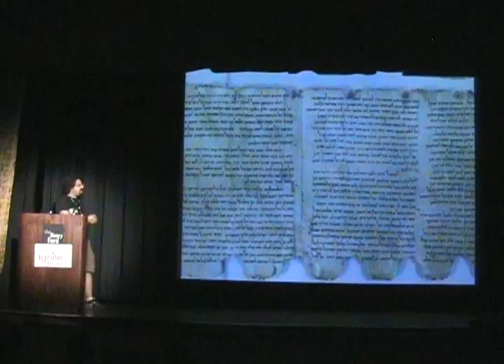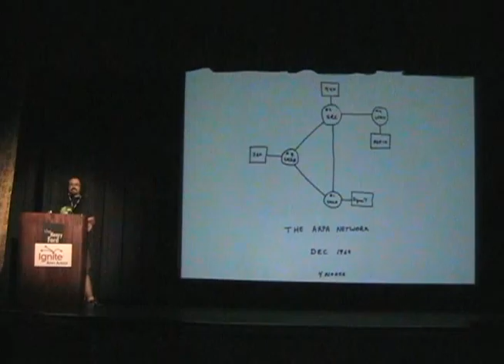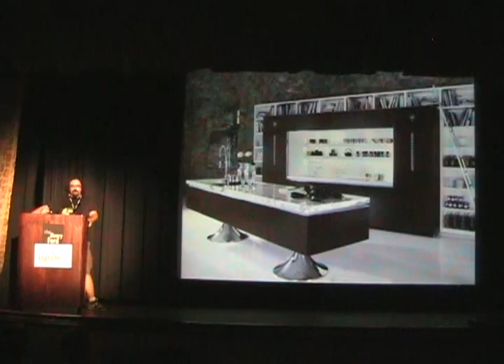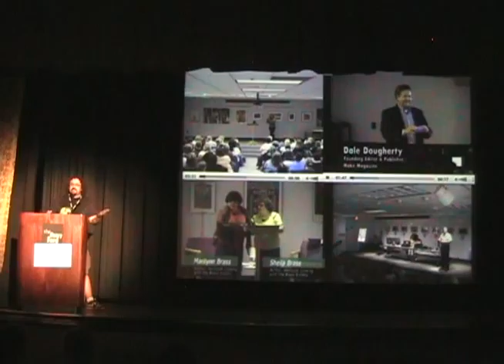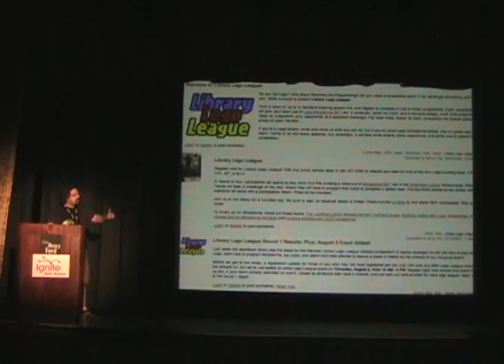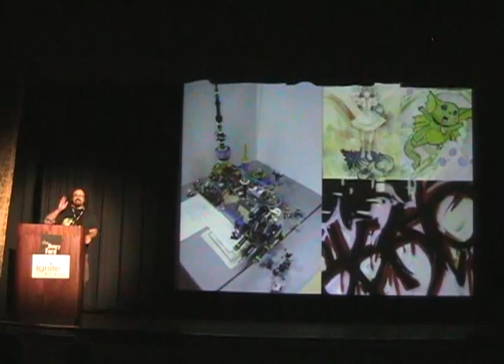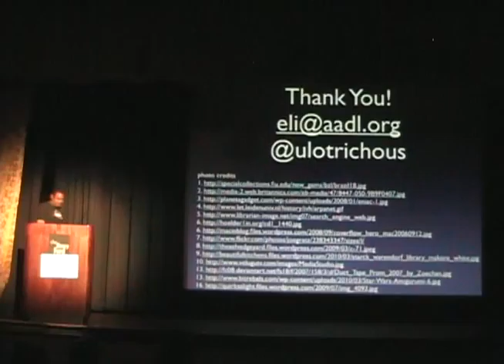20100731-Ignite-MakerFaireDetroit-07-EliNeiburger-21stCenturyLibrary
Eli Neiburger
More Kitchen Less Grocery: Finding Value at the 21st Century Library
Talk #7 - Ignite-Maker Faire Detroit 2010

recorded in the Anderson Theater, Henry Ford Museum, Dearborn, Michigan